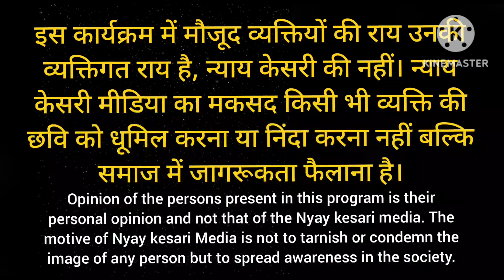NEET पेपर लीक मामले में AAP पार्टी का पूरे देश में जोरदार प्रदर्शन! Aam Aadmi Party!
Nyay Kesari: NEET पेपर लीक मामले में AAP पार्टी का पूरे देश में जोरदार प्रदर्शन! Aam Aadmi Party!

The content we provide may include news, analysis, opinions, and commentary from a variety of sources. We encourage viewers to critically evaluate and verify Viewers are advised to use their own discretion when relying on the information provided by this news channel. We are not liable for any losses, damages, or injuries that may arise from the use of the information presented. We strongly recommend consulting professional advisors or experts for specific advice related to your individual circumstances.

Thank you for choosing to watch our Nyay Kesari news channel.